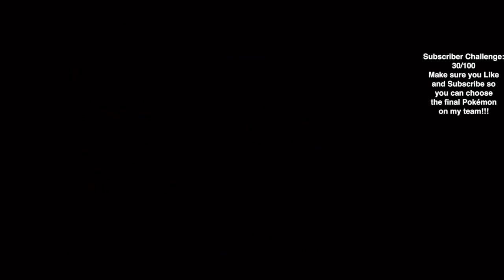Pokemon LeafGreen Episode 12 - Certified Grass-fed BEEF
Today, we use the Silph Scope that we got last episode to make our way through Pokemon Tower, which I can't see the floor, so I need help from a map. We had a winner in the Name Jolteon Challenge, I have a rival battle with Craig, we get our 4th team member, and we battle Erika, the Celadon City Gym Leader in pursuit of our 4th Gym Badge.

Next Episode, we will do some training and make our way to Fuchsia City. Perhaps the Safari Zone too? Better watch and find out!

The subscriber challenge is picking up, but still a far way away. so make sure your friends and family subscribe to my channel so you can choose the rest of my team in this Let's Play!

Credit: The sounds and music from the game are by The Pokémon Company Pikachu Records and composed by the team of Go Ichinose, Junichi Masuda, and Morikazu Aoki.

I also make other videos that are Sports related, check them out!